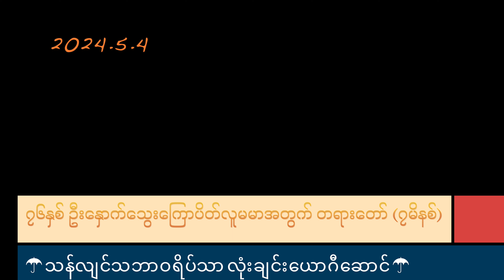၇၆နှစ် ဦးနှောက်သွေးကြောပိတ်လူမမာအတွက် တရားတော် (၇မိနစ်)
၇၆နှစ် ဦးနှောက်သွေးကြောပိတ်လူမမာအတွက် တရားတော် (၇မိနစ်)

သန်လျင်သဘာဝရိပ်သာ လုံးချင်းယောဂီဆောင် (2024-5-6)